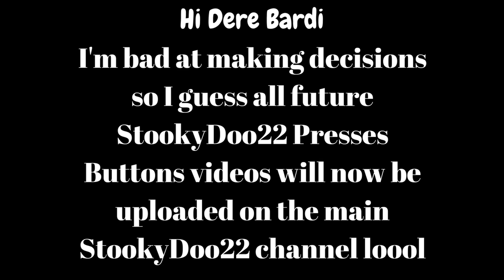RIP - Channel Update